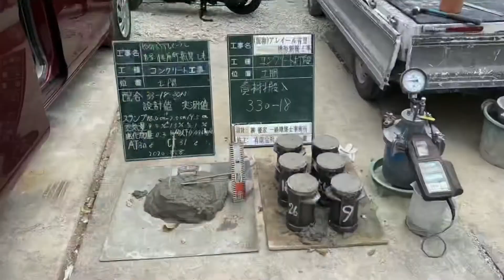アレイール首里桃原花織 完成までの軌跡PART1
ゆいレール儀保駅から徒歩6分！伝統と先進が調和する古都・首里桃原町にて、アレイール首里桃原花織いよいよ完成間近！

【新築・中古問わず！沖縄の物件情報を随時配信！】

【サンクス沖縄について】
社名の由来は、THANKS（感謝）です。
誰でも起業した当初は謙虚で何事にも感謝をする。
また仕事を通して苦しい時や辛い時、周囲からのあたたかい励ましや助けは本当に嬉しい。
しかし感謝の心は、成功している時や調子がいいときほど、忘れがちになるものです。
当社で働いているスタッフ皆が、良い時も悪い時も感謝を忘れない謙虚さや感謝される喜びを忘れず、持ち続けられる会社、沖縄でなくてはならない会社(必要とされる会社)でありたいと願ってサンクス沖縄と名づけました。
私達には大切にしている事があります。
それは、お客様の立場で考えることを徹底することです。
「嘘をつかず、人を騙さない」・「私利私欲に走らない」・「自分の子供に自慢できる会社や仕事をする」・「規模は小さくても会社も働いている社員も一流」となる会社を目指している事です。
そして、仕事を通して社員の成長、挑戦する場を提供し、そして人間力を磨き続けることが大切だと思っています。

◇HP・LINE・SNS◇

🍀サンクス沖縄
ホームページ

👇 オススメ物件情報や
暮らしに役立つ情報を
いち早くGETできます！
💚LINE
ID 730mfrxb

【アカウント】@thanks_okinawa

【アカウント】@ThanksOkinawa

【アカウント】@thanksokinawa

～ご内覧予約受付中～
中々出ない希少エリアの物件ですので、
是非一度ご見学いかがでしょうか♪

詳細に関しましては、サンクス沖縄までお気軽にお問合せ下さい。
株式会社サンクス沖縄
〒900-0011
沖縄県那覇市上之屋1丁目17番10号